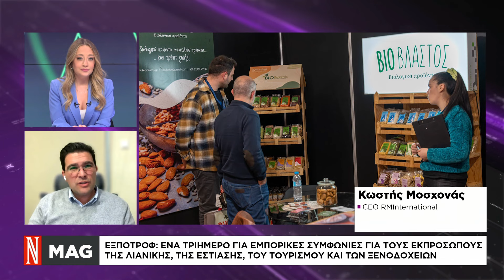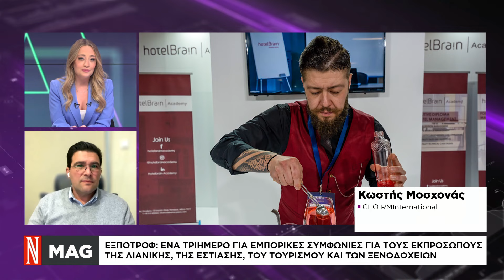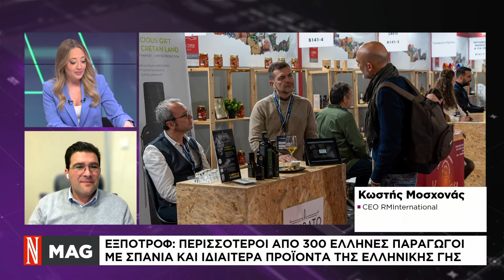Από 3 έως 5 Φεβρουαρίου η ΕΞΠΟΤΡΟΦ 2024